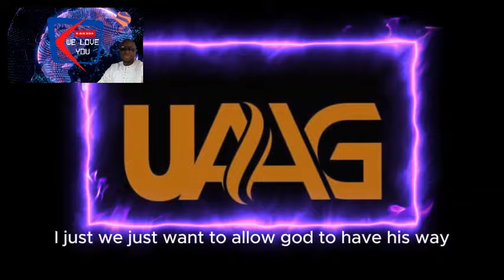CURRENT UPDATE ON UAAG GRANT DISBURSEMENT